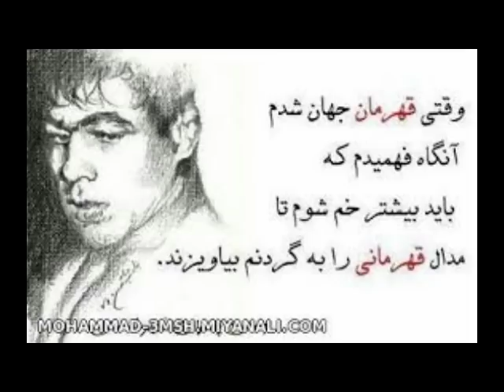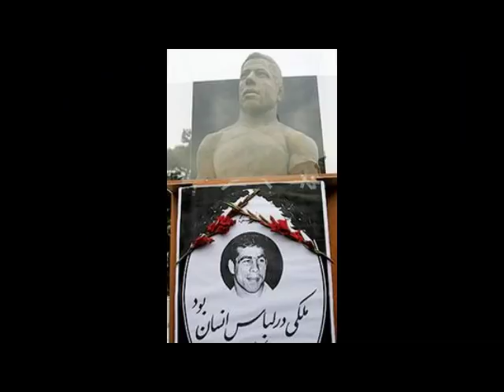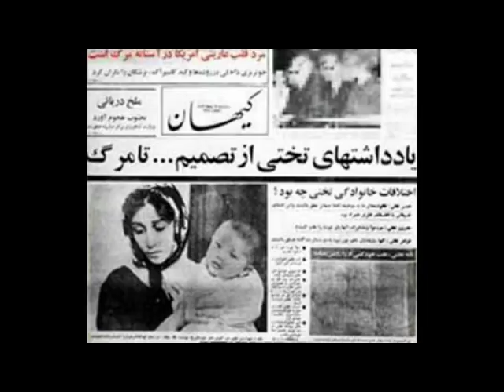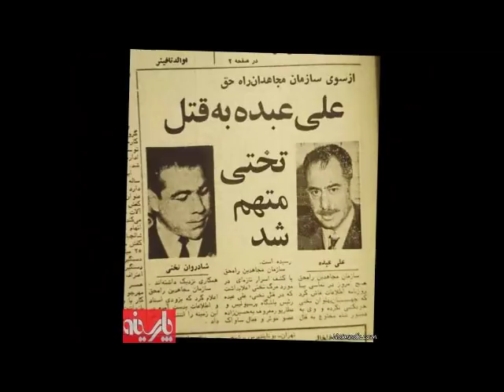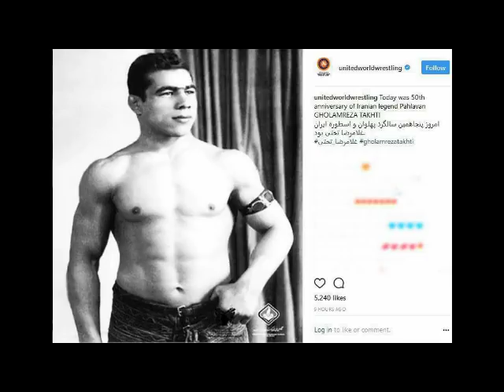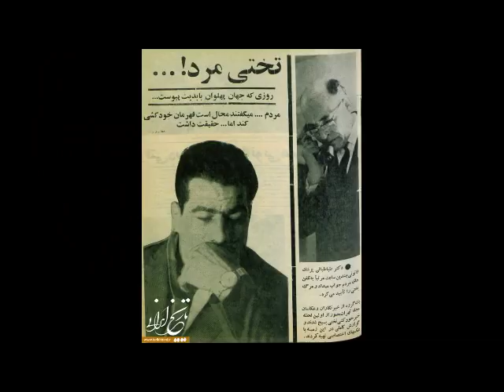رمزگشایی از ماجرای خودکشی جهان پهلوان تختی